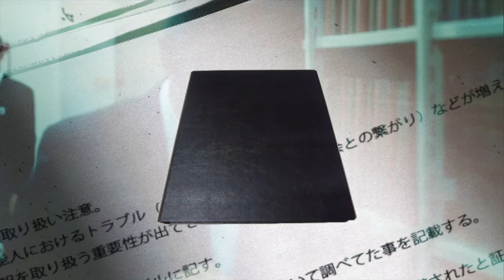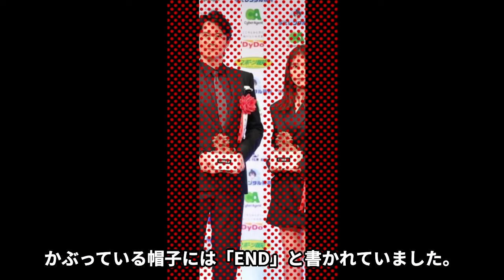【驚愕】有村架純が高橋海人に送った手紙の内容や婚約破棄した真相に言葉を失う…！『あまちゃん』で有名な女優の13人の歴代彼氏の正体や数々の匂わせの真相に一同驚愕…！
今回は、有村架純さんについてご紹介します。